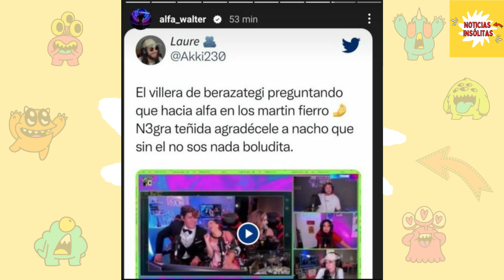Escandaloso incidente: Alfa arremetió contra La Tora con comentarios repudiables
Tras la esperada gala de los Martín Fierro, los ex participantes de Gran Hermano se vieron envueltos en un acalorado enfrentamiento